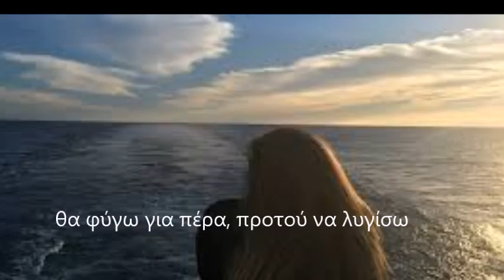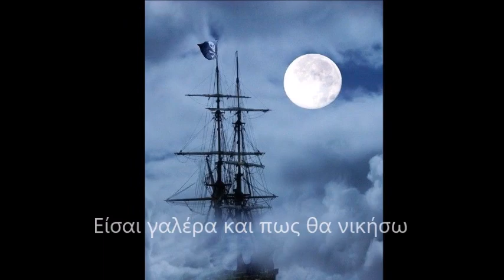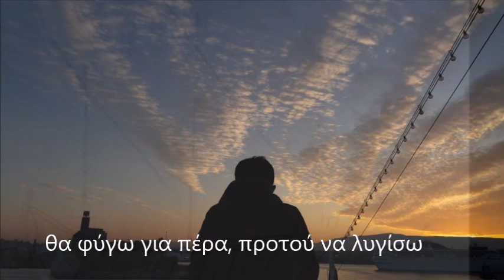Γαλέρα -ΜΑΡΙΑ ΚΩΤΗ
Μουσική Γιάννη Παξιμαδάκη
Στιχοι Νίκου Σταυρουλακη
Ερμηνεία Μαρια Κότη
Βιολί Μιχάλης Σπυριδάκης
Κιθαρα Νικος Σταματάκης
Κόντραμπασο Στεφανος Κουρουπάκης